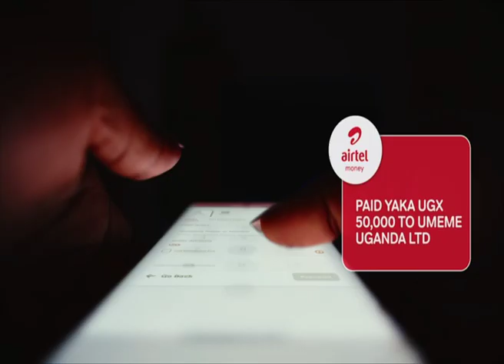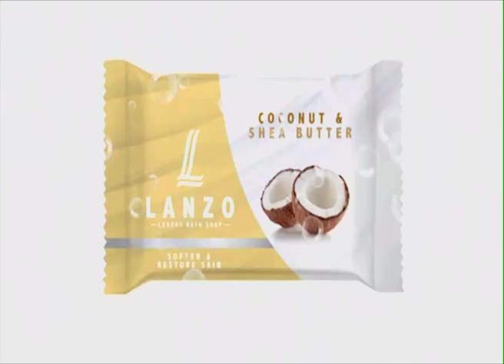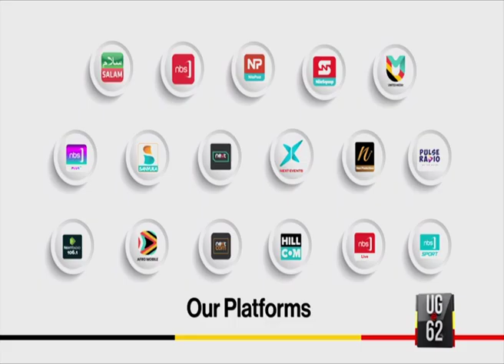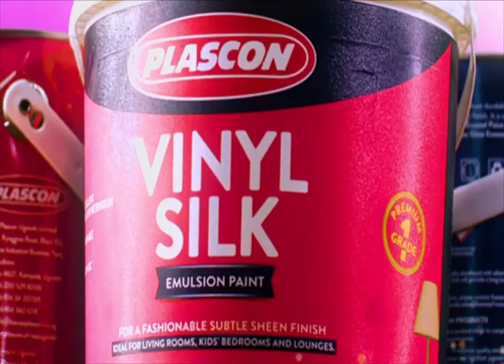Ebikoze Amawulire Mu Wiiki - Political Islam | Imam Kasozi